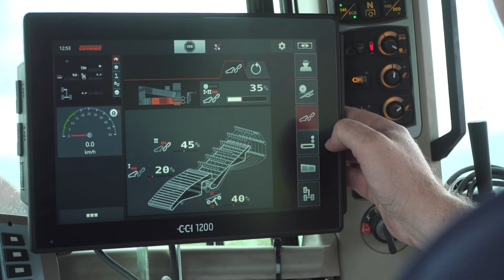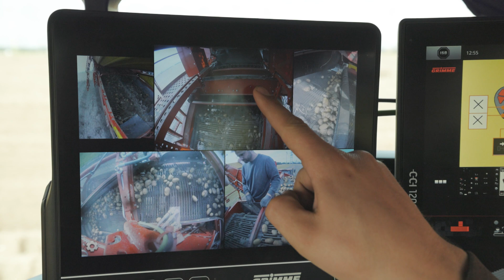RowShow2021 | GRIMME EVO 280 | Interview GRIMME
In diesem Video stellt euch Burkhard Kuhlmann, Produktspezialist bei GRIMME, die Highlights der GRIMME EVO 280 vor.
In this video, Burkhard Kuhlmann, product specialist at GRIMME, presents the highlights of the GRIMME EVO 280.
► Verpassen Sie keine Neuheiten mehr. Hier können Sie sich anmelden